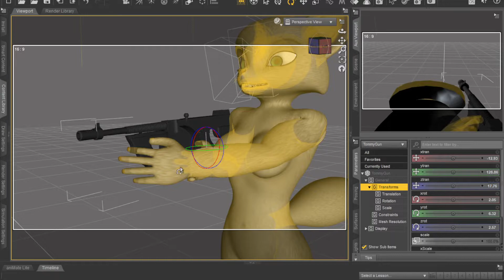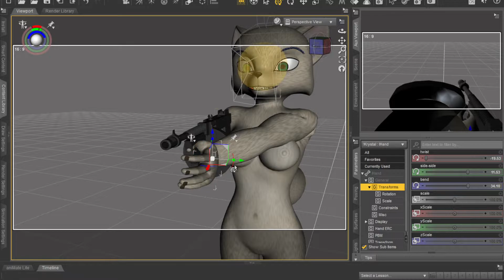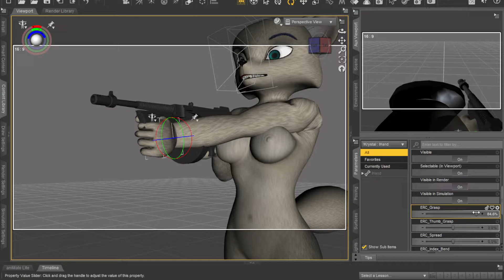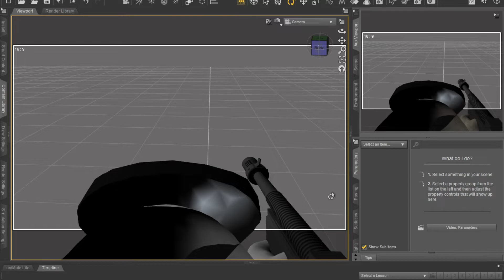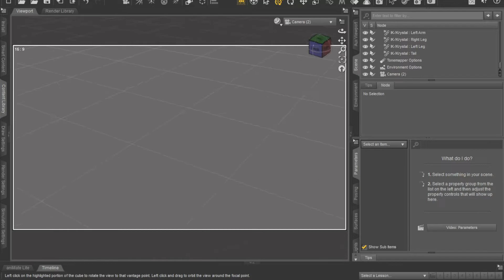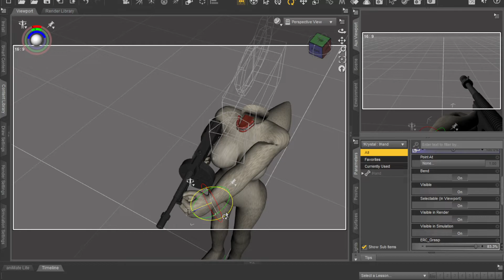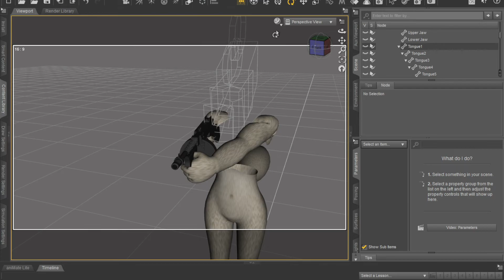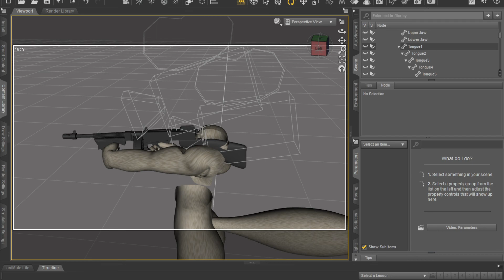Rigging record tomson first person 2 [DAZ]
Support me:
Sberbank. MasterCard:
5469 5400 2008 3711